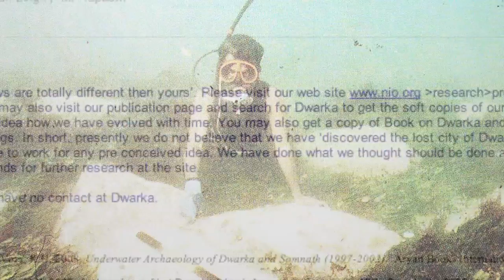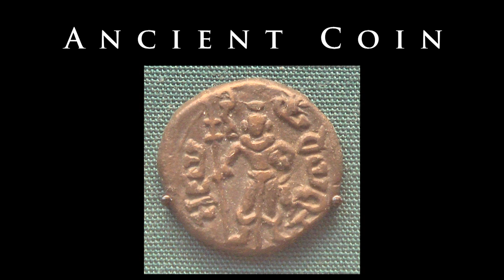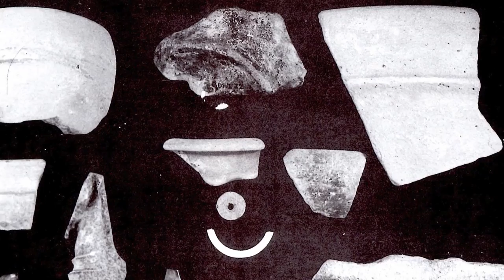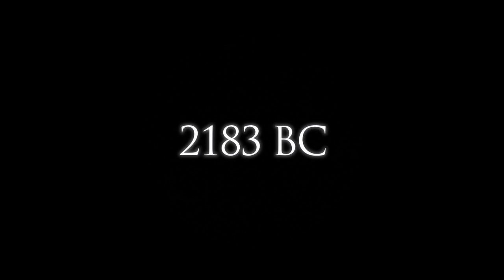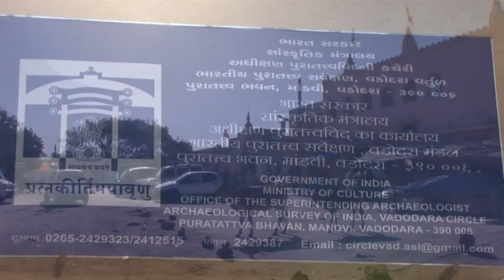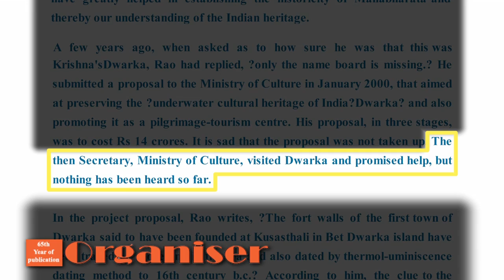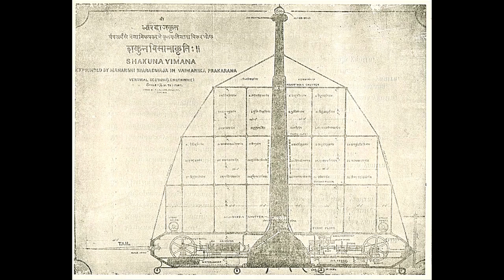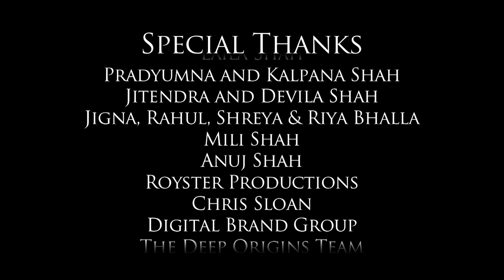Dwarka: Atlantis of the East (FULL MOVIE)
COULD THIS FORBIDDEN ANCIENT TECHNOLOGY BENEATH THE ARABIAN SEA FORCE MANKIND TO REWRITE HISTORY?

Welcome to the home of Dwarka: Atlantis of the East. In just 54 hours, over 28,000 viewers across 7 continents uncovered answers to this ancient mystery.

DWARKA: ATLANTIS OF THE EAST THE SUBMERGED TRUTHS UNCOVERED ON A 2012 EXPEDITION TO MODERN-DAY DWARKA

These truths, as you are about to discover, may force humankind to reconsider everything we know about historic civilizations, ancient technology, and what lies in store for our uncertain future.

IN DWARKA: ATLANTIS OF THE EAST, YOU'LL DISCOVER...

A look at the strange ancient artifacts that regularly wash up on the shores of modern-day Dwarka... and what they could mean.

Astronomical expert Dr. Narahari achar's irrefutable evidence that Dwarka could be one of the oldest civilizations in human history.

Did Dwarka possess futuristic flying machines and nuclear weapons thousands of years before the rest of the world? This compelling evidence is impossible to ignore.

Why the indian government abruptly forced the original dwarka excavation team to halt all exploration of its ruins on the arabian sea bed.

GET UPDATES & FUTURE SCREENING INVITES